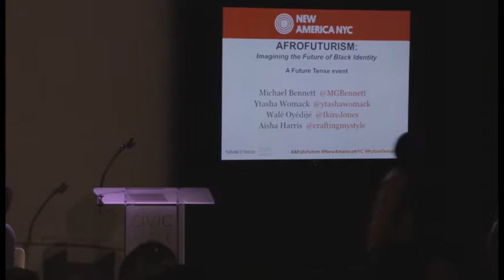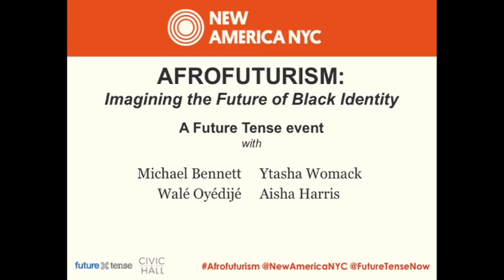Afrofuturism: Imagining the Future of Black Identity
A Future Tense Event

Afrofuturism emphasizes the intersection of black cultures and imagination, liberation, and technology. Rooted in works like those of science fiction author Octavia Butler, avant-garde jazz legend Sun Ra, and George Clinton, Afrofuturism explores concepts of race, space and time and asks the existential question posed by critic Mark Dery: "Can a community whose past has been deliberately erased imagine possible futures?"

Will the alternative futures and realities Afrofuturism describes transform and reshape the concept of black identity? JoinFuture Tense for a discussion on Afrofuturism and its unique vantage on the challenges faced by African-Americans and others throughout the African diaspora.

During the event, enjoy an Afrofuturist inspired drink from 67 Orange Street. Follow the discussion online using Afrofuturism and by following @NewAmericaNYC and@FutureTenseNow.

PARTICIPANTS

Michael Bennett
Principal Investigator, School for the Future of Innovation in Society, Arizona State University

Ytasha Womack
Author, Afrofuturism: The World of Black Sci-Fi and Fantasy Culture and @ytashawomack

Walé Oyéjidé
Designer and Creative Director, Ikire Jones

Aisha Harris
Staff writer, Slate